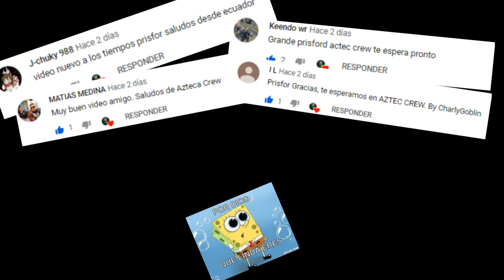Herramienta para Aprender estrategias - utilizar robots - aprenderse mapas ect. | PRISFOR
formulario